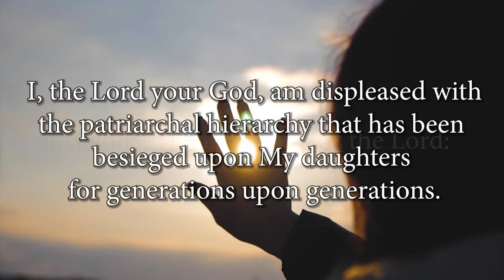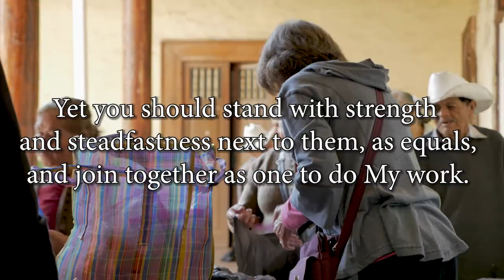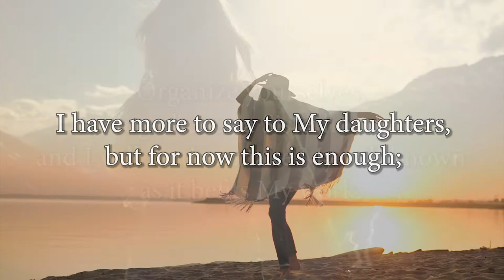Together in Sisterhood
As early as November of 2019 Kristine, the co-president of the Church of Jesus Christ in Christian Fellowship, received a revelation to the Fellowship and the Sisterhood of Christ. She did not, however feel the time was right to write this revelation down. On May 19, 2020 being in the Spirit of the Lord, she felt the time had come and recorded the following:

1 Listen Israel to the voice of the Lord: I, the Lord your God, am displeased with the patriarchal hierarchy that has been besieged upon My daughters for generations upon generations.
2 My daughters have too long been pushed down, their voices silenced, and their priesthood power and authority ignored.
3 In these, the latter days, I have set into motion the circumstances and have provided the tools needed for My daughters in Zion to reclaim their spiritual power and their birthright.
4 I command My daughters to amplify their voices, together in Sisterhood, and uplift and enrich one another so that balance between My sons and daughters can be found on the earth once again.
5 My daughters; do not seek to be more powerful or mightier than your brothers, yet you should stand with strength and steadfastness next to them, as equals, and join together as one to do My work.
6 My sons; open thy spirits and thy minds to My daughters, hearken ye unto their voices, seek ye to uplift and work one with another, and seek ye not to dominate over them.
7 This assembly of spirits and minds is fundamental in order for My plans to be fulfilled.
8 I have more to say to My daughters, but for now this is enough; organize yourselves, together as a Sisterhood, and I will further make My will known as it befits My work. Amen.